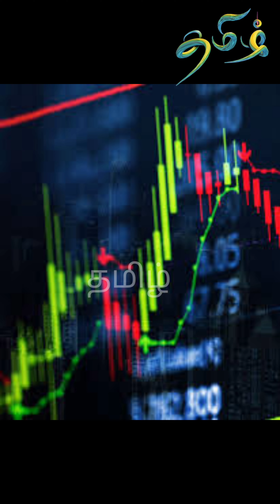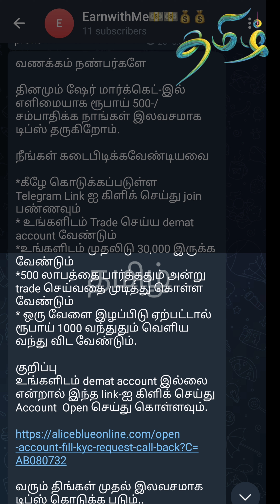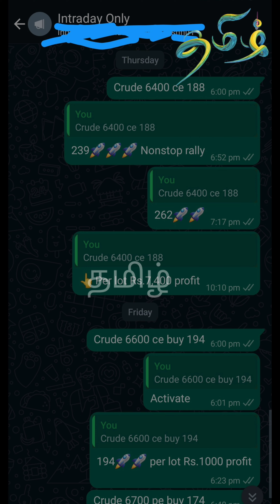இவங்க கூட நடிக்கும் போது அட்ஜஸ்ட்மென்ட் பிரச்னை இருக்காது – ஜோதிகா | Jyothika